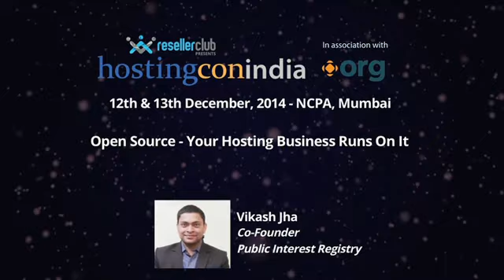Open Source – Your Hosting Business Runs On It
Vikash Jha, Co-Founder at Unotech Software  highlighted the importance of Open Source to the Hosting Industry and spoke about how various open source solutions can help companies take better business decisions & improve efficiency.